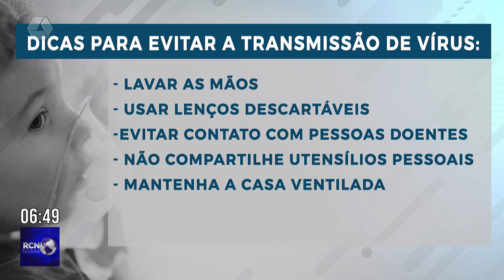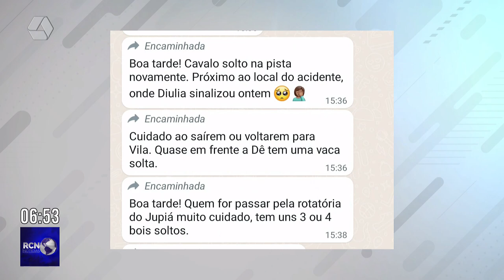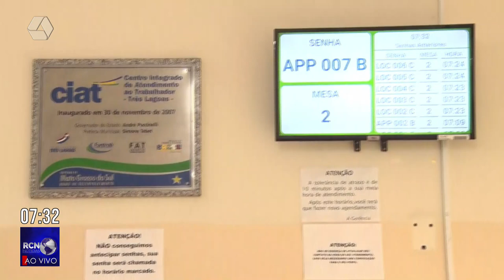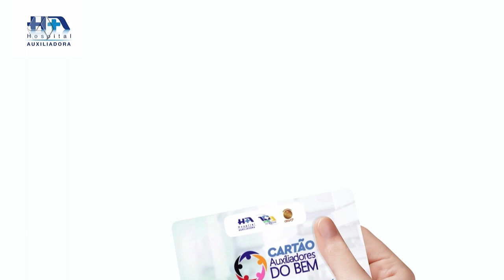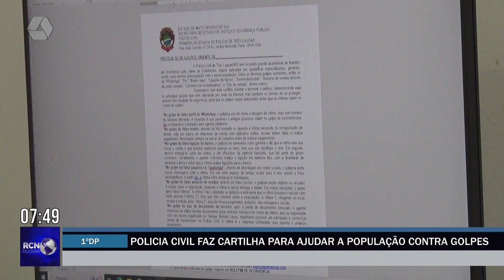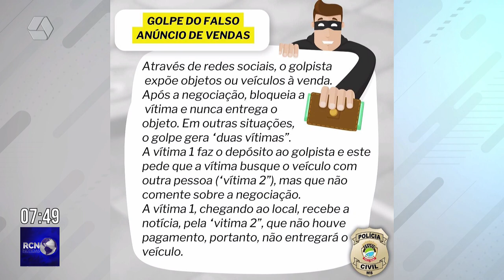RCN NOTÍCIAS 17/07/2023